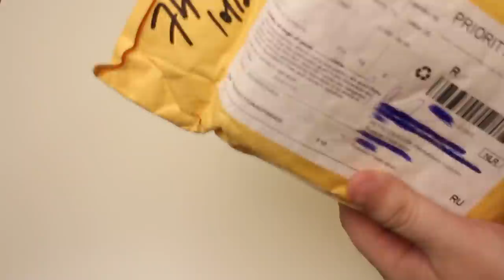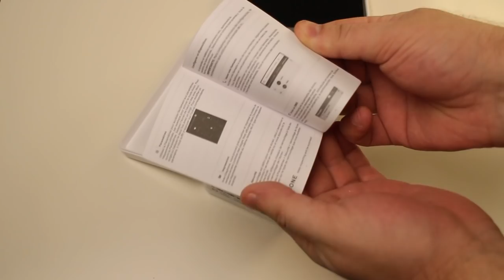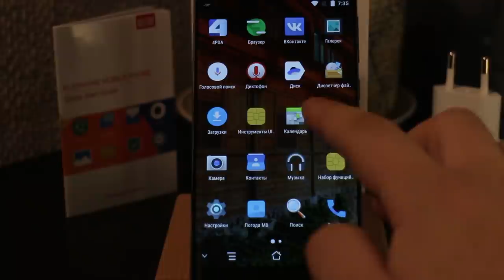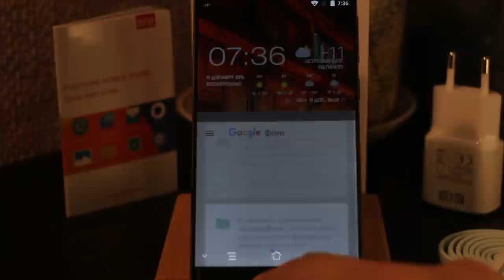Elephone S3 первый безрамочный смартфон в 2016 году на Android 6.0 - ДА! технологиям за 100$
Процессор: MT6753
3D ускоритель: Mali-T720
Операционная система: Android 5.1
Оперативная память: 3Гб
Внутренняя память: 16Гб
Слоты расширения: MicroSD, поддержка карт до 32Гб
Экран: 5.2 дюймов, IPS, разрешение 1920x1080 пикселей
Тип сенсора: Ёмкостной
Сеть: LTE
Частоты: 2G:GSM850/900/1800/1900 MHz 3G:WCDMA 850/900/2100 MHz 4G: FDD-LTE:B1( 2100)B3(1800) B7(2600) B20(800)
Количество СИМ карт: 2
Беспроводные интерфейсы: WI-FI (802.11 b/g/n), Bluetooth
Навигация: GPS, A-GPS, GLONAS
Камеры: Передняя 8Мп. Задняя 13Мп, автофокус
Звук: Встроенные динамики, микрофон
Емкость аккумулятора: 2500мАч